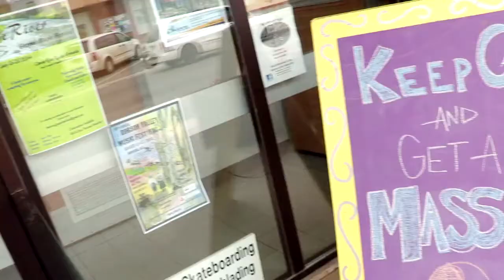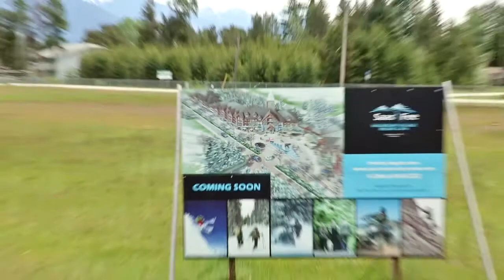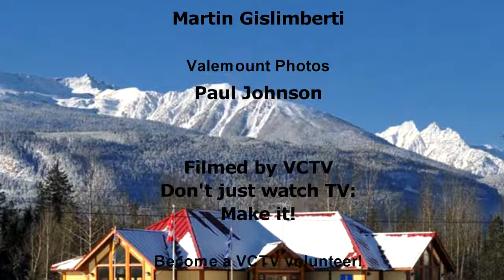Village of Valemount Council - March 24, 2015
Village of Valemount, BC Council Meeting -  March 24, 2015.  Mayor: Jeannette Townsend.  Councillors: Hollie Blanchette,  Peter Reimer, Sandy Salt, Owen Torgerson  Chief Administrative Officer: Anne Yanciw.  Corporate Officer/Planner: Andrew Young.  Producer-Editor: Gord Peters.  Audio Operator: Martin Gislimberti.  A production of VCTV (Valemount Community TV), Valemount, BC.